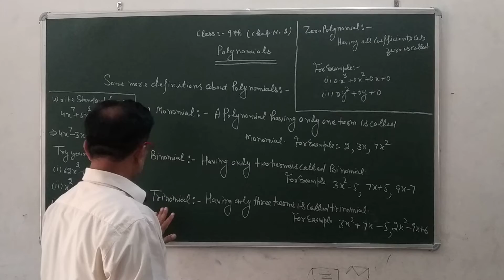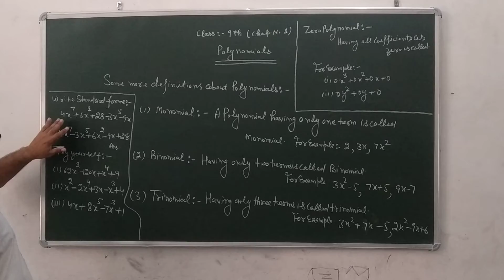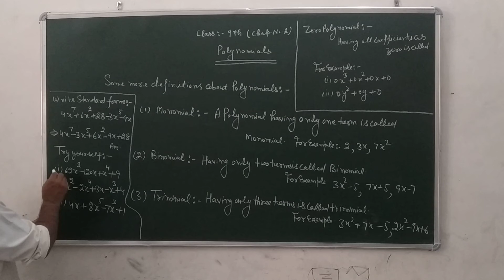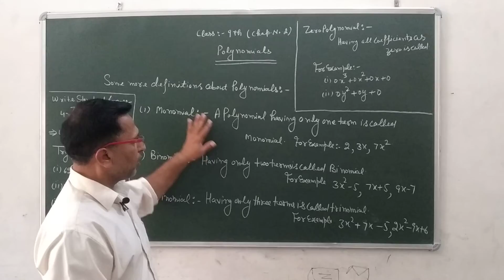Introduction about polynomials (9th-class)(part-2)